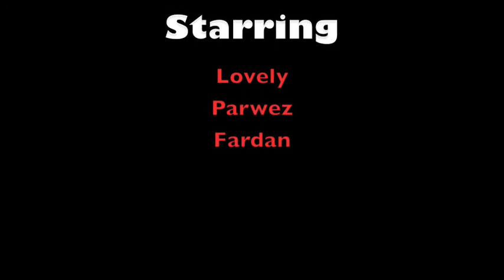Krazzy 4 Eng Devilz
a film by Radwan Azam